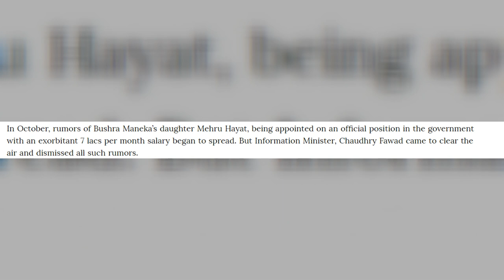Bushra Maneka Is The Most Famous Person In 2018 | Desi Tv Entertainment | TA2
Bushra Maneka Is The Most Famous Person In 2018 | Desi Tv Entertainment